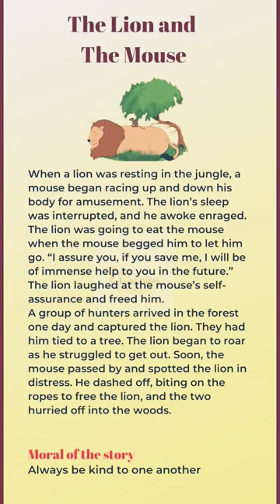The Lion and the Mouse